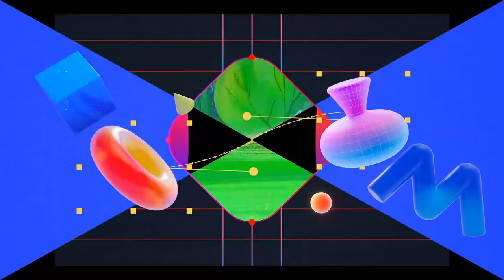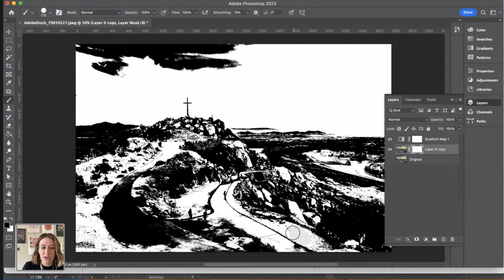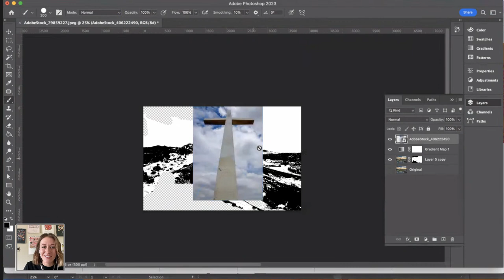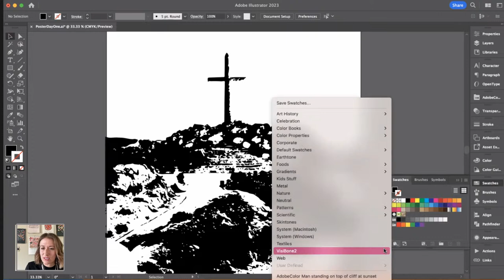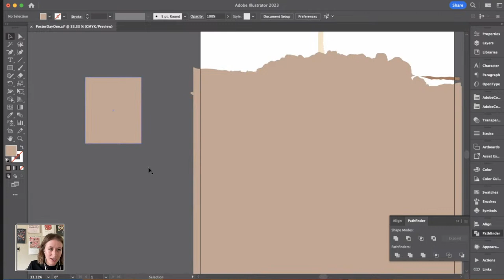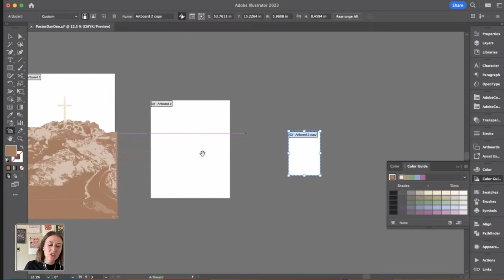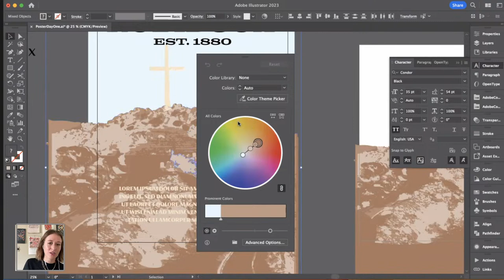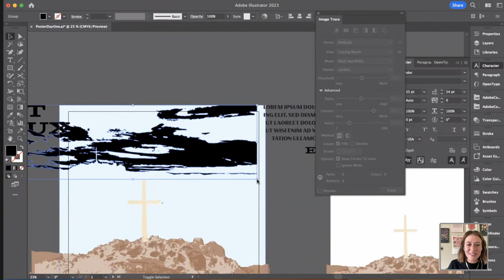How To Start A Campaign | Adobe Campaign Bootcamp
Get set up for success with Emily Poulin as she shows you how to start your campaign by laying out color themes, mood boards, and key messaging!

00:00 Start
1:05 Introduction to the bootcamp
2:23 National Park Posters
3:34 Adobe Stock Photos
4:51 Gathering Inspiration
8:29 Masking in Photoshop
17:00 Creating a poster in Illustrator
18:41 Image Trace in Adobe Illustrator
19:49 Direct Selection Tool
21:23 Pulling trending colors from Adobe Color
24:23 Fill and stroke colors in Illustrator
28:04 Adding detail to the shapes
28:39 Color Guide in Adobe Illustrator
30:21 Offset Path
35:52 Editing paths using direct select tool
36:36 Things to keep in mind before starting a campaign
39:47 Resizing for different usages
43:04 Finding the right font family
43:49 Change case
46:34 Modifying leading of the text
47:36 Recolor Artwork in Illustrator
48:36 Recap
53:25 Final touches